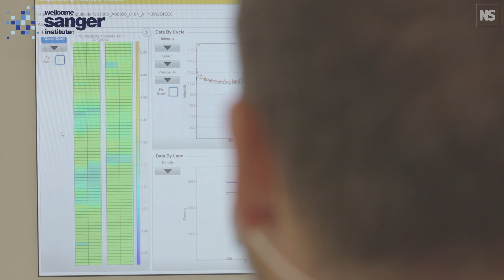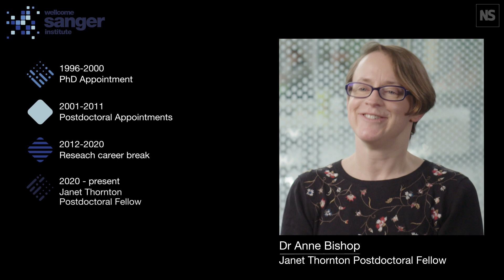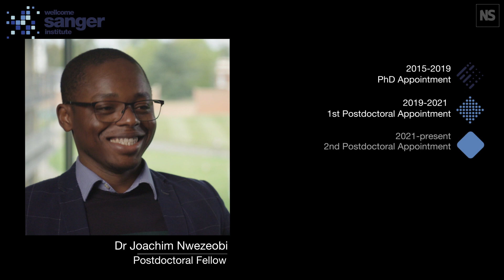Meet some of our Postdocs working at Wellcome Sanger Institute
Discover what life is like as a Postdoc at Wellcome Sanger Institute. Sharing their experiences, the facilities and working on the Wellcome Genome Campus.